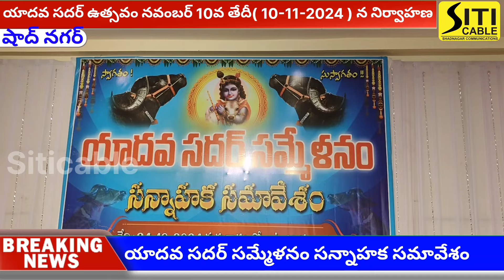షాద్ నగర్ లో యాదవ సదర్ సమ్మేళనం సన్నాక సమావేశం// నవంబర్ 10వ తేదీన సదర్ ఉత్సవం.